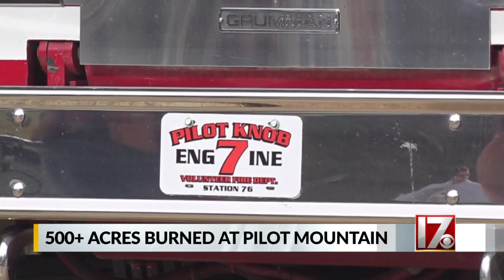Video shows flames overtake iconic rock walls of Pilot Mountain